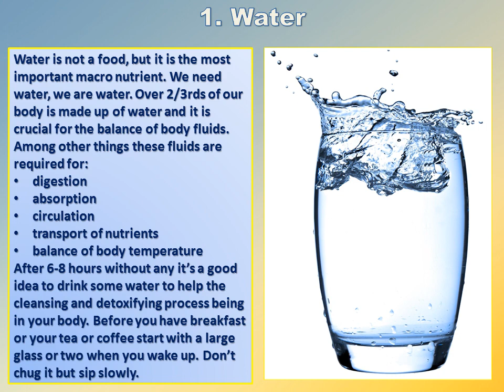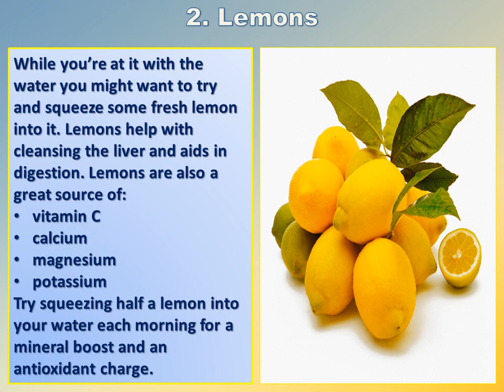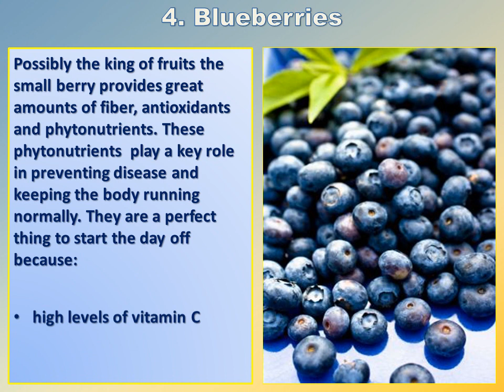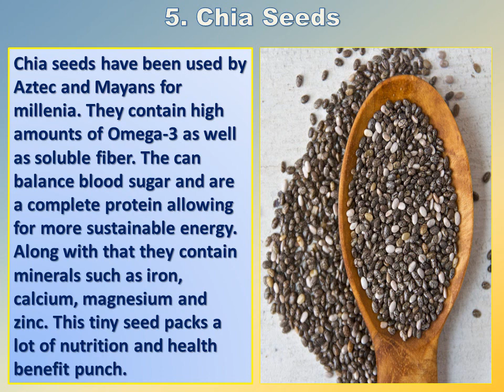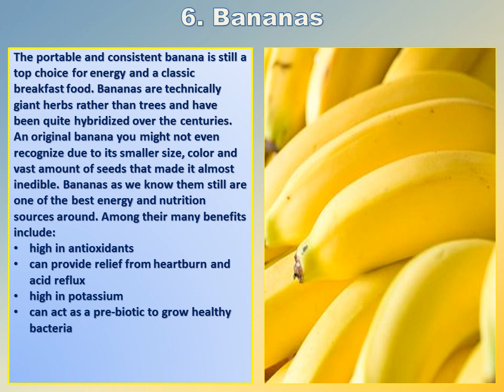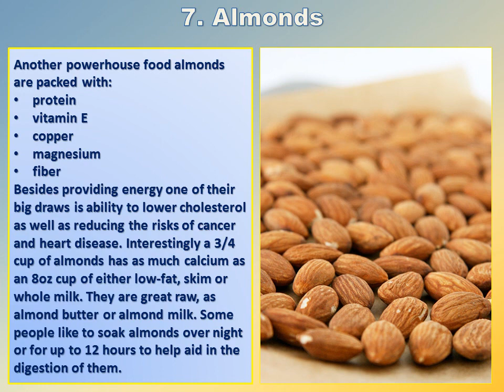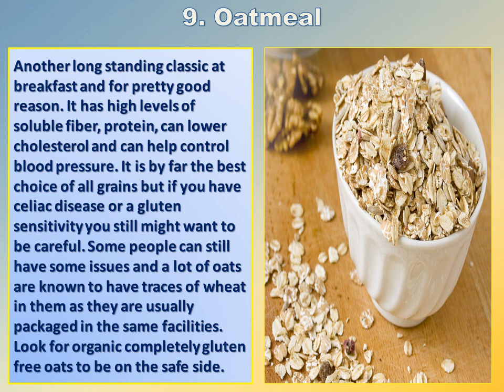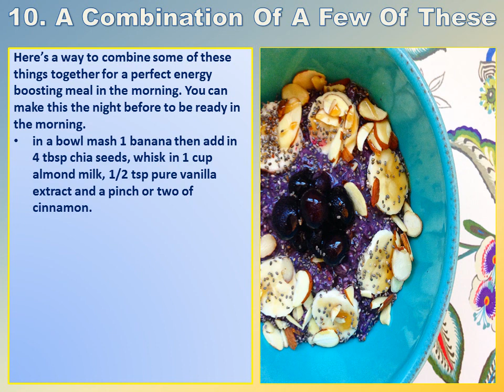10 Foods To Boost Your Energy Every Morning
10 Foods To Boost Your Energy Every Morning

Reaching for a cup of coffee might be your routine but pairing that with a donut or some form of pastry might not be the ideal way to get yourself going first thing as well as keep that energy going.

Here are 10 of the best foods in the morning that will get your moving quicker.